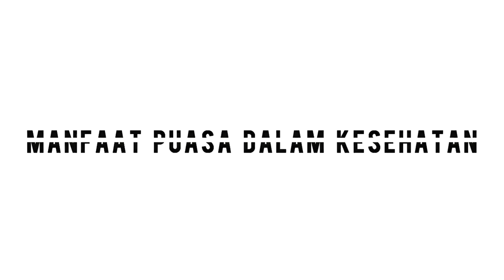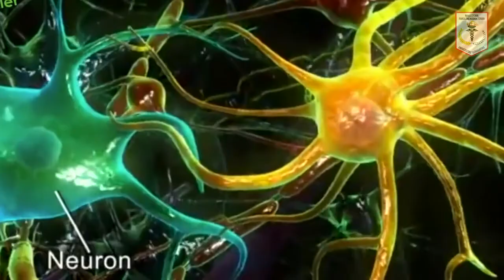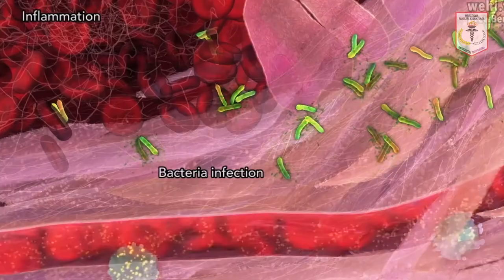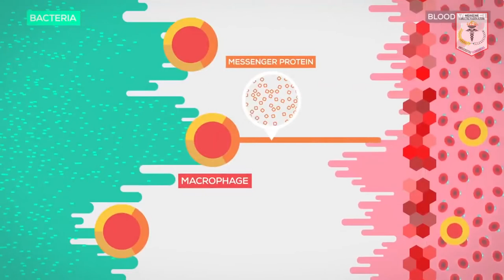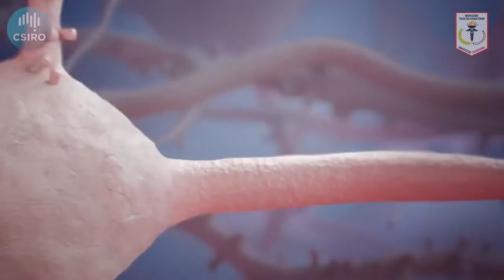Manfaat Puasa Dalam Bidang Kesehatan - HMK Gunadarma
Referensi :
Healthline. 2021. 8 Health Benefits of Fasting, Backed by Science.

Editor : RaflyZ
Materi : Putri Tri Danarwati
Dubbing : Ghina Asty Octavia
Koordinasi Materi : Albar

anime di thumbnail : hataraku saibou
anime di video : cari sendiri

Enjoy semoga bermanfaat dan semangat puasanya ^ ^